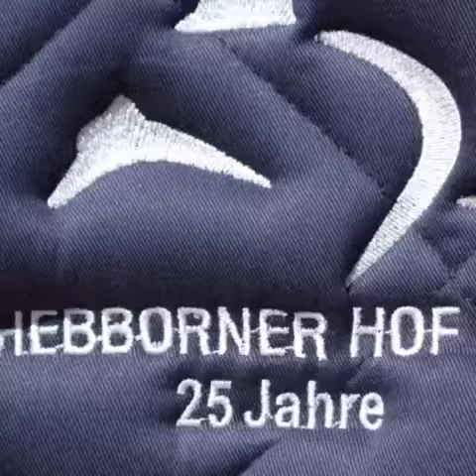Reiterverein Hebborner Hof - 25 jähriges Jubiläum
Zum 25 jährigen Jubiläum des Reitervereins Hebborner Hof haben wir allen Vereinsmitgliedern eine Dressur- oder Springschabracke geschenkt. Einige Impressionen davon gibt es in diesem Film.